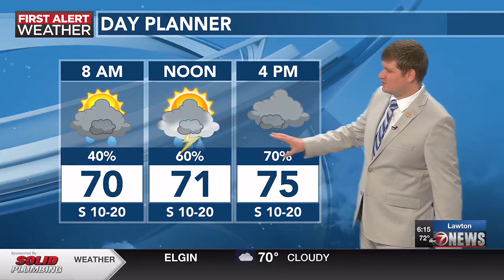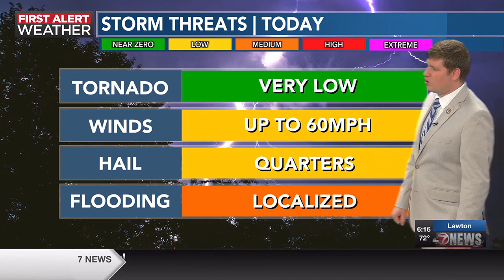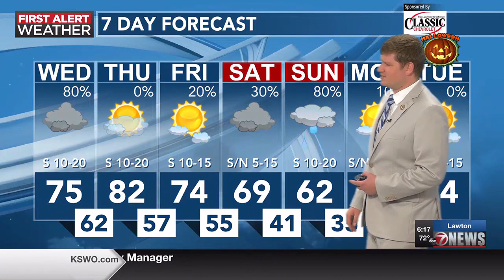Localized flooding will be possible this afternoon | 10/25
Widespread rain today will bring the potential for flooding in the area.